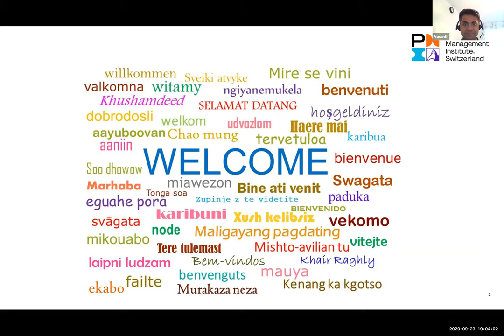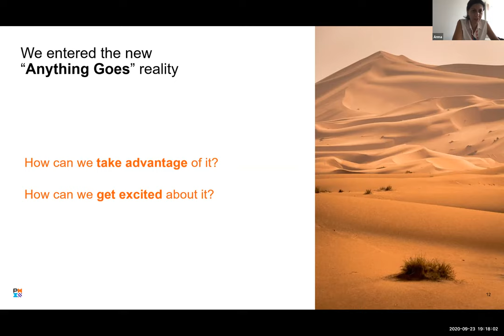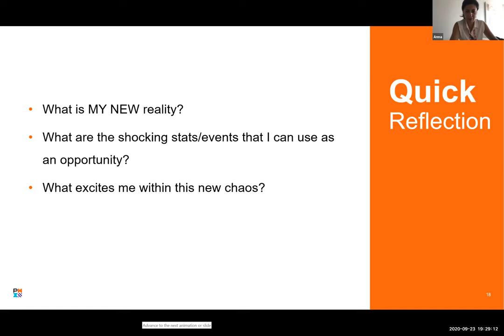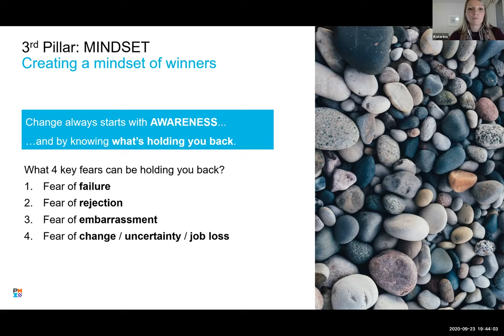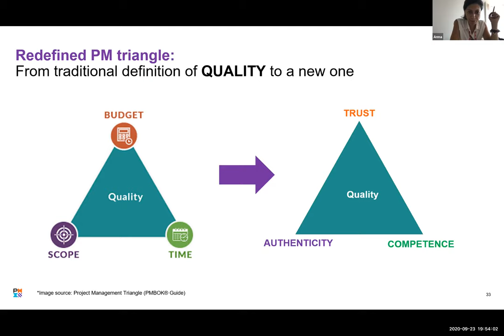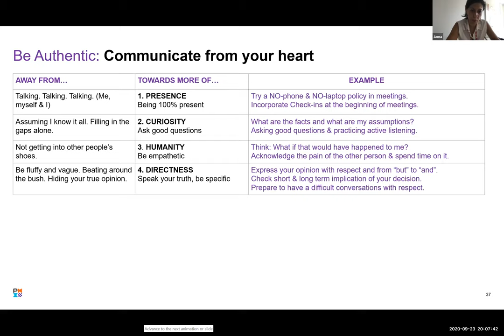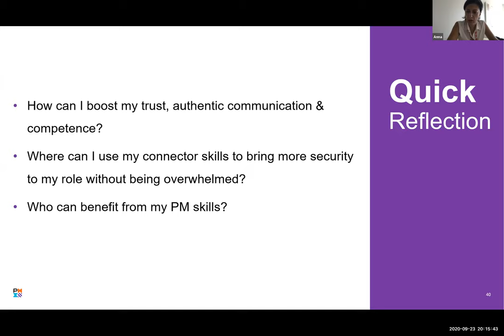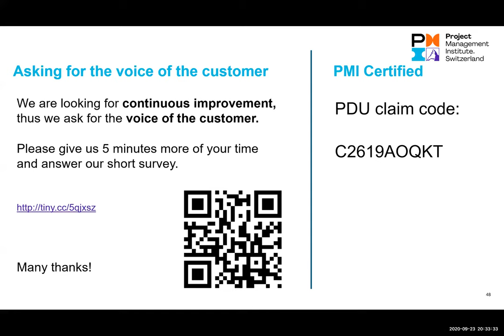Reinventing your PM role - Act on your Power, Enhance your Impact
Anna Hakobyan and Katerina Klezlova find opportunities for a positive mindset and professional growth in our uncertain times. This engaging workshop dives into three key areas: (1) The Changing role of PMs, (2) How We as PMs can be "our best self", and (3) Mastering the Connector Role. The stories, exercises and wisdom presented in this workshop will help you find at least one opportunity for a personal and or professional step in the right direction.